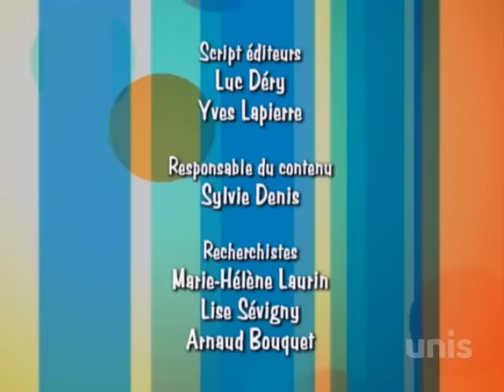Ramdam 02x44 - Elle court, elle court la rumeur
C’est bientôt la soirée de danse à l’école, Sélina a hâte de danser avec le beau Julien, mais elle subit une rumeur propagée par Karine : le beau Julien aurait dit que Sélina n’était pas cool ! Sélina a l’intention de prouver le contraire ! Antonin, lui, demande conseil à Simon pour apprendre à draguer les filles.